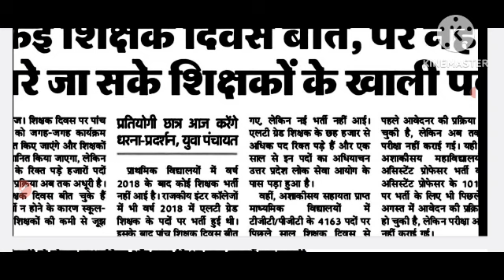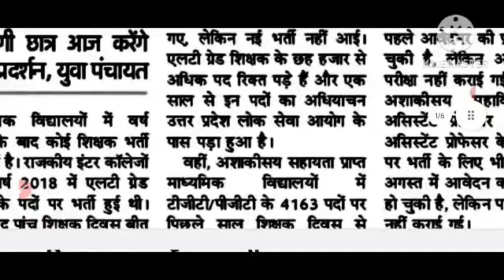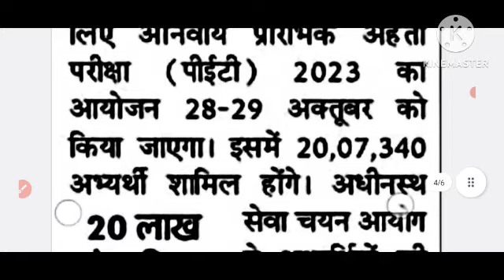शिक्षक दिवस पर भर्तियों को लेकर प्रदर्शन, प्राथमिक विद्यालय में 5.54 सफाई व सुरक्षा कर्मी की भर्ती